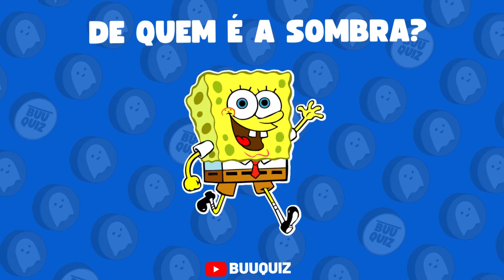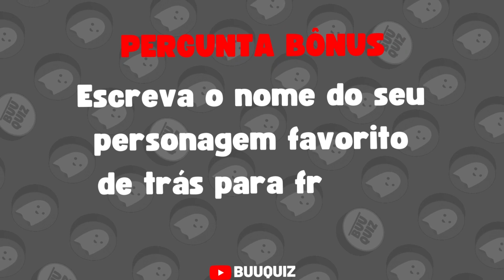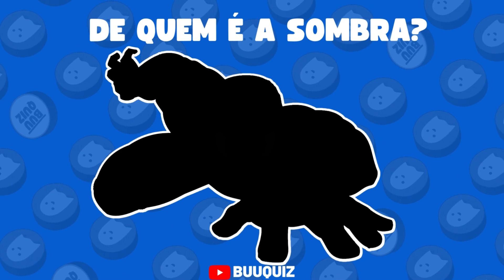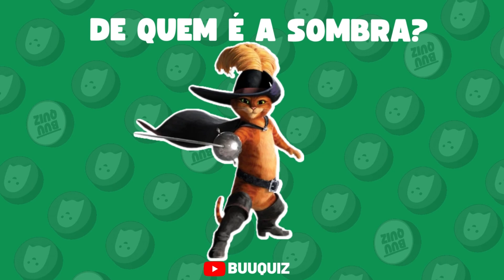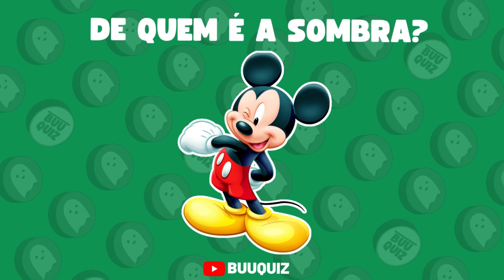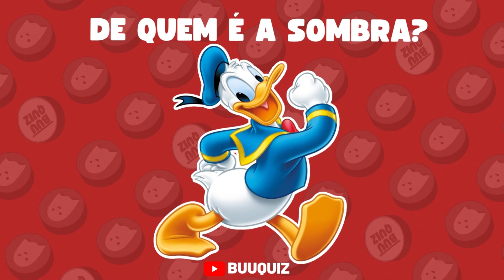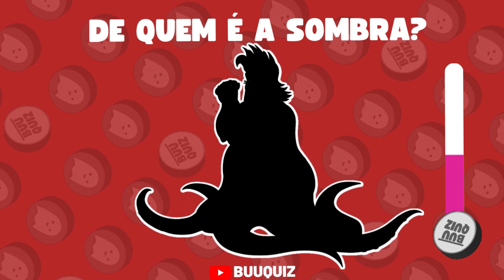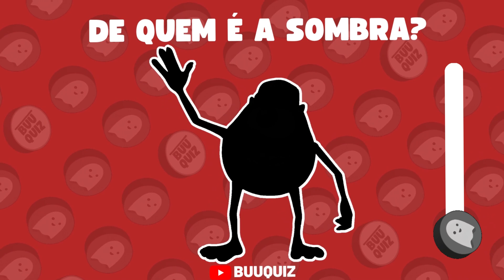👤ADIVINHE O PERSONAGEM PELA SOMBRA|😄DESAFIO DA SOMBRA QUIZ |BuuQuiz #1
Este quiz é um desafio para testar sua capacidade de reconhecer personagens de desenhos animados apenas pela sombra. Se você ainda não é inscrito no canal, faça sua inscrição para receber mais vídeos como este.

Playlist BuuQuiz

Sim ou Não🤡! Escolha um botão TikTok! NÍVEL PERIGOSO💀| Jogo das Escolhas Quiz | Choose a button

Sim ou Não🤫! Escolha um botão TikTok! DIFÍCIL DE DECIDIR 🚨| Jogo das Escolhas Quiz | Choose a button

🎥Adivinhe o FILME ou SÉRIE Pelos Emojis | Teste seus Conhecimentos Sobre Filmes e Séries com Emoji